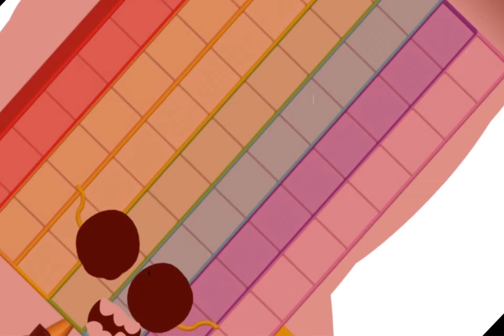Uncannyblocks band 15+bonus2x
5 more bands until we get to 100